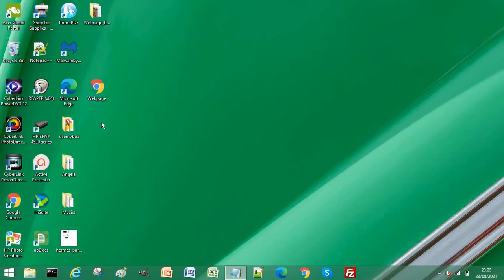How to Create a Webpage using Microsoft Word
Learn how to create a webpage using Microsoft Word. Always wanted to create a webpage for home, college or at work but didn't want to learn HTML and CSS coding? Well there is a solution.

Follow the simple guide in this video Word tutorial and learn the easy solution to creating a webpage.

If you are interested in learning web development then I highly recommend  @Web Dev Simplified